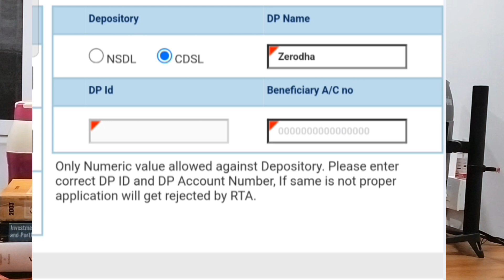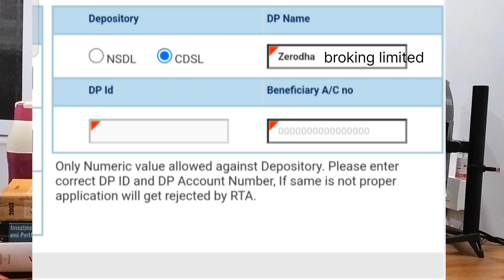Right issue में apply कैसे करे || Suzlon Energy right issues || how to apply right issue?rightissue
👉कोई सवाल जवाब के लिए अपना महत्वपूर्ण कमेंट करे।

👉आज ही zerodha में अकाउंट खोले और अपना करियर शुरू करे
Invest and trade with Kite by Zerodha, India’s largest retail stockbroker. Open an account now.